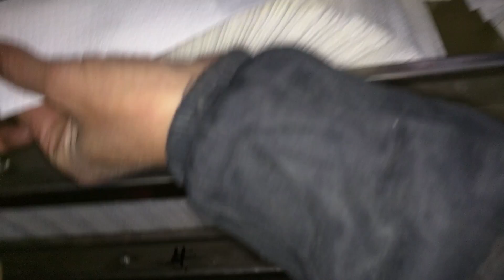Good price Deep embossing automatic folding tissue paper napkin machine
Contact person: Darren Pan
M.B:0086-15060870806 (Viber Wechat and WhatsApp)
Skype:peilun87